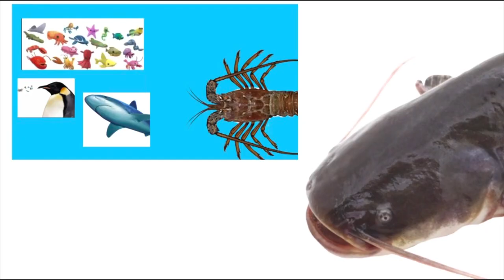Octonauts Creature Report American Spiny Lobsters and American Catfish (Last video of 2023)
Episode 31 American Spiny Lobsters and American Catfish (Last video of 2023)